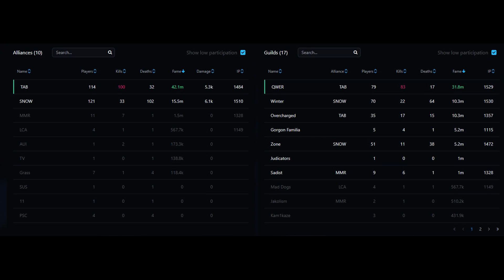East 5/19 // SNOW vs TAB // 14utc zvz // DEMON FANG // Albion Online